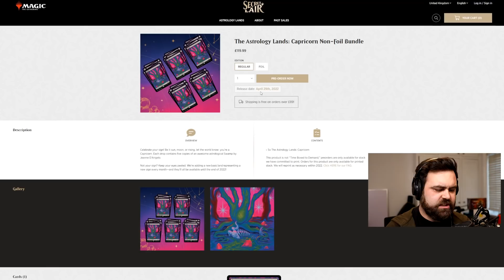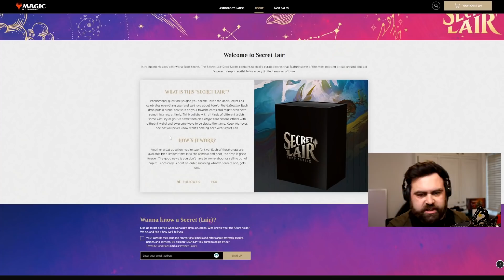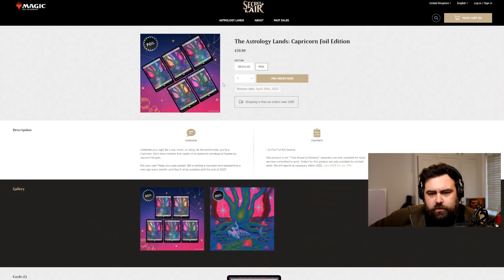I Don't Know What This Secret Lair Is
Nor do I care.